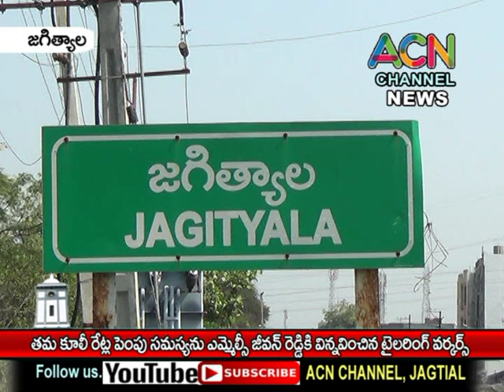జగిత్యాలలో తమ కూలీ రేట్ల పెంపు సమస్యను ఎమ్మెల్సీ జీవన్ రెడ్డికి విన్నవించిన టైలరింగ్ వర్కర్స్